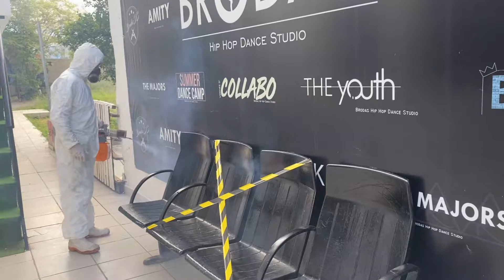SANITIZACIÓN Y DESINFECCIÓN - Brodas Dance Studio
SANITIZACIÓN Y DESINFECCIÓN

Nuestro studio se sometió a un proceso de sanitización y desinfección 100% certificado.